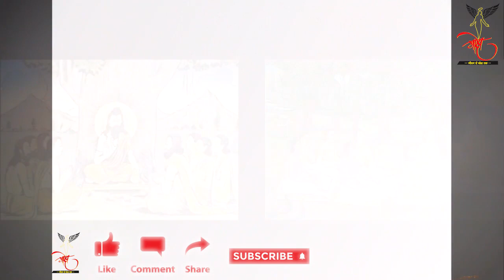Devi Bhagwat :- श्रीमद देवीभागवत पुराण कौरव और पांडवों के जन्म की कथा || Kauravo Or Pandavo ka Janam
ऋषिगणों ने सूत जी से पूछा- व्यास की माता सत्यवती को राजा शान्तनु ने कैसे प्राप्त किया ||